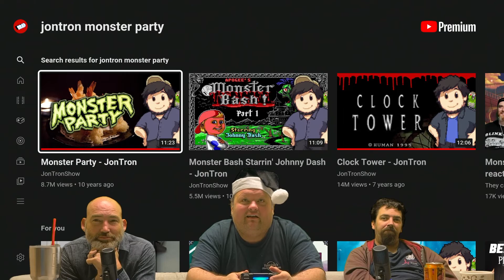Monster Party - JonTron Reaction REACTION